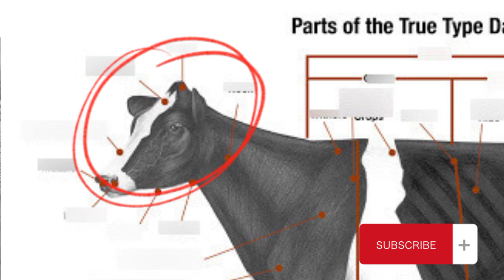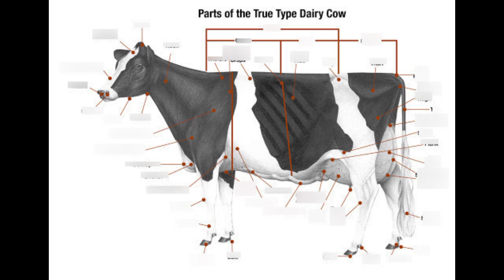how to select dairy heifers for dairy farming | dairy farming business in pakistan